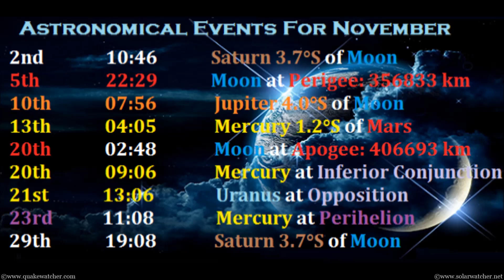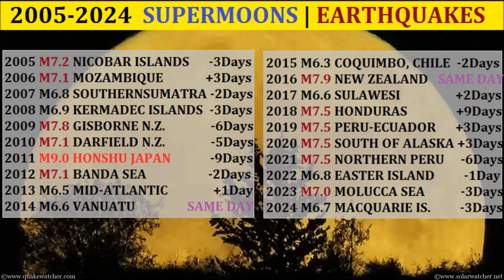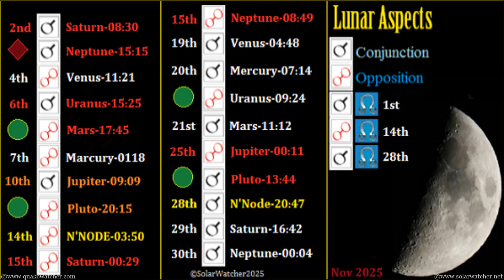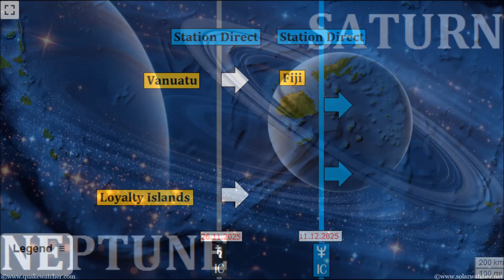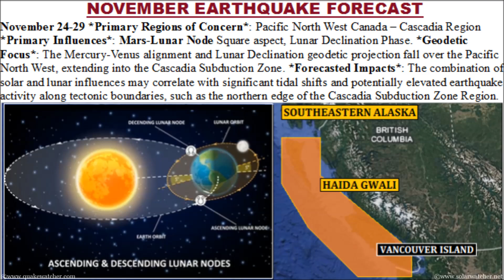🌕 November 2025 SUPERMOON WARNING: Major Earthquake Threat Ahead!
The November 2025 SUPERMOON is fast approaching — and with it comes rising concern over potential increases in earthquake activity. In this video, we’ll examine how lunar influence, planetary alignments, and tectonic stress could interact to heighten seismic risks. Stay informed, stay prepared, and don’t miss this in-depth look at what the upcoming SUPERMOONs could mean for Earth on a geophysical level.

0:00 - 0:32 Introduction and Forecast
0:33 - 1:07 Astronomical Events
1:08 - 1:36 Planetary Alignments
1:37 - 1:43 Mercury Retrogrde
1:44 - 2:31 Supermoon/Earthquake Symmetry
2:32 - 3:03 Lunar Alignments
3:04 - 3:51 Astro-Carto-Graphy Venus/Turkey
3:52 - 4:23 First Watch Period begins November 4-8
4:24 - 4:49 Danger Period for November
4:50 - 6:59 Cascadia historical symmetry
7:00 - 7:36 November wrap